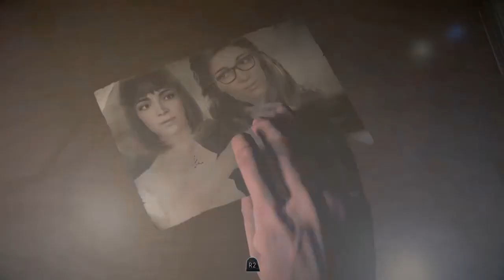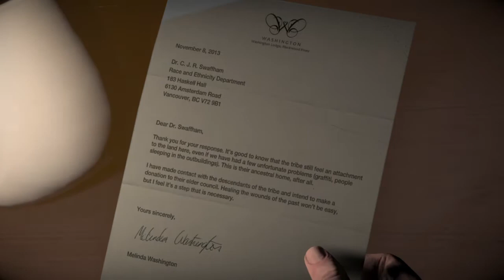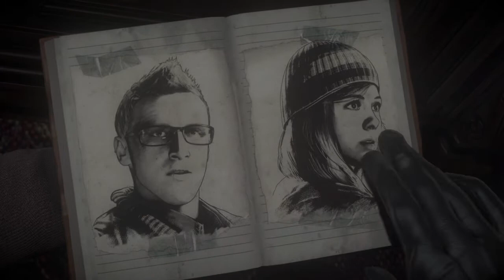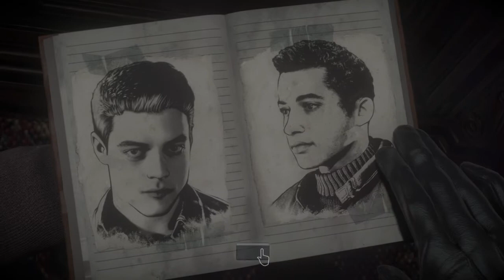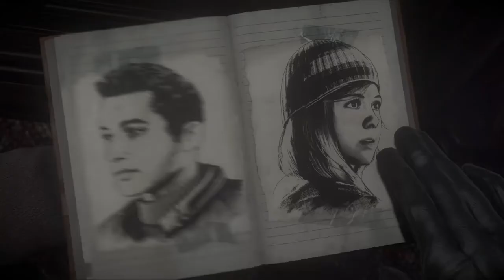Until Dawn™ | Part 6 | Seduction Fail on a Global Scale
What did I do wrong Jess?! What do you want from me?!

Maybe I'm not as smooth as I thought I was...